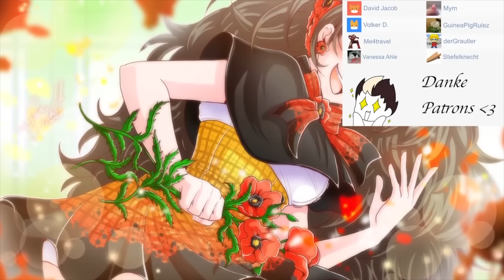Letztes Auspackvideo mit Mööh 💚 Danke 💚 | Die Meeries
🎼MUSIK
Intro: